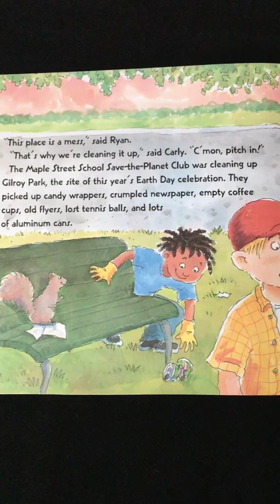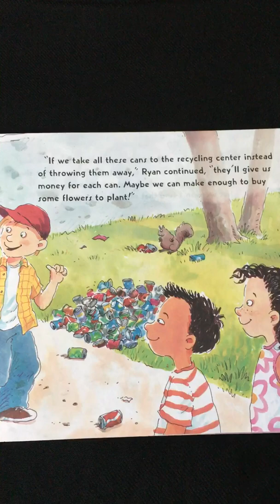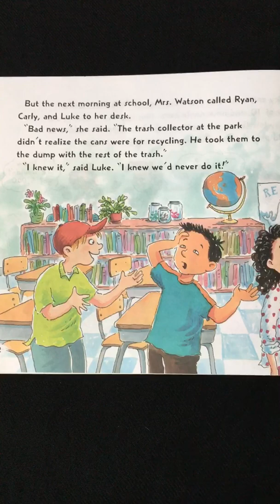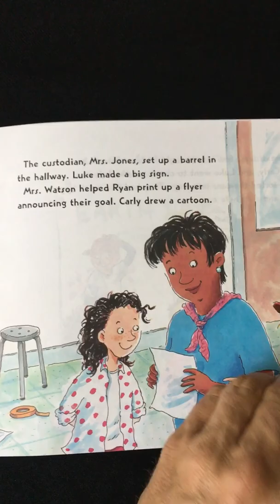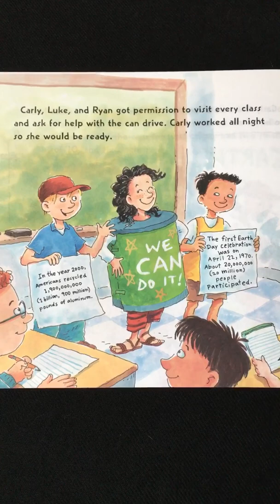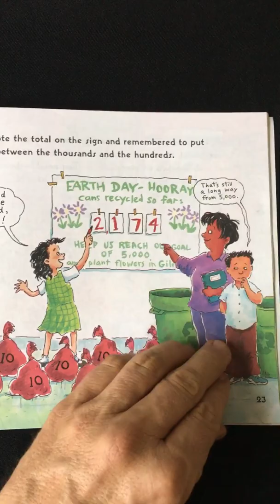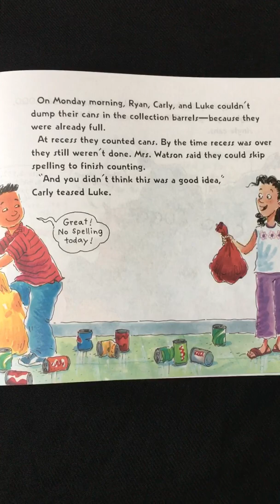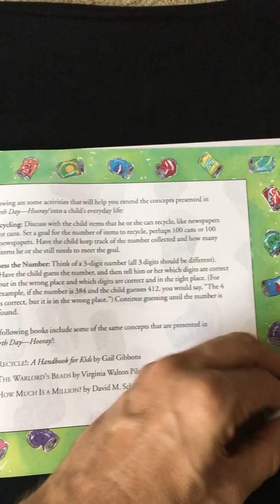Earth Day - Hooray! by Stuart J. Murphy Illustrated by Renee Andriani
A group of kids decide to recycle cans so they can earn enough money to plant flowers at the local park.  A MathStart book with place value practice.